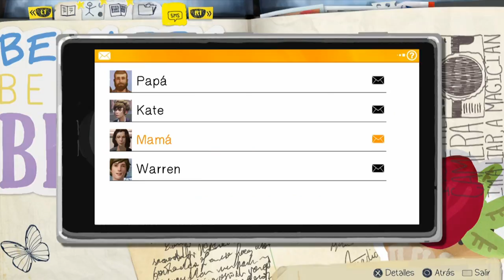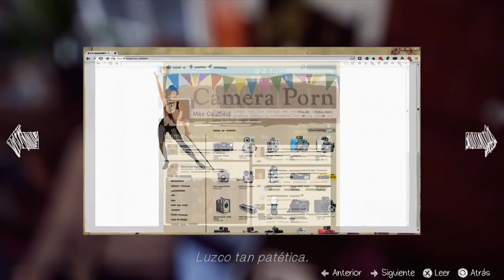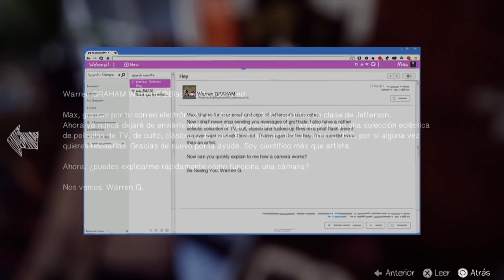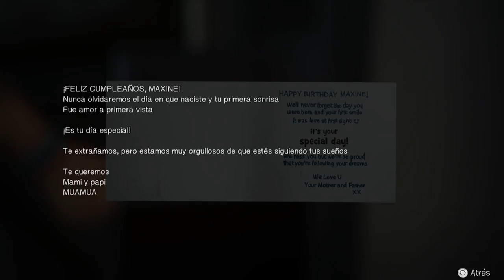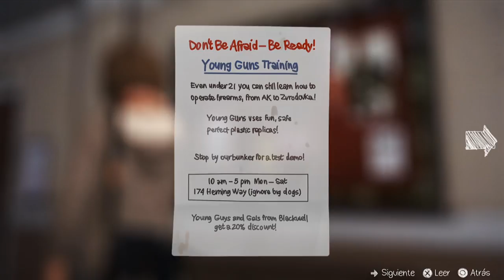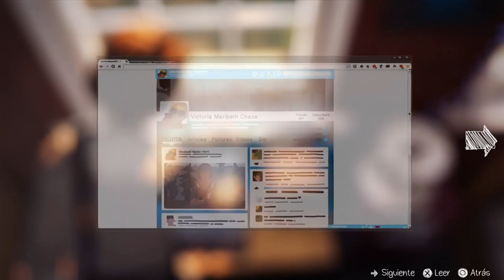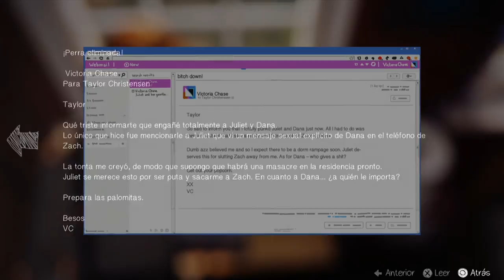LIFE IS STRANGE | #2 HUMILLANDO A MI RIVAL ¿INFIDELIDAD O MENTIRAS? GAMEPLAY PS4 (Español)